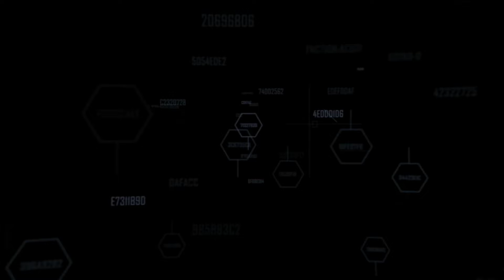Crysis 2 (2011)